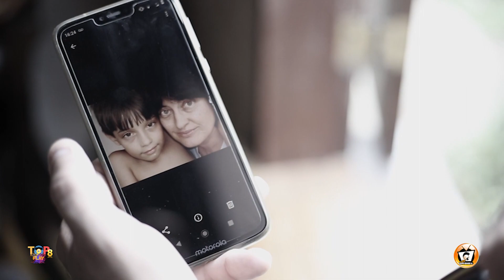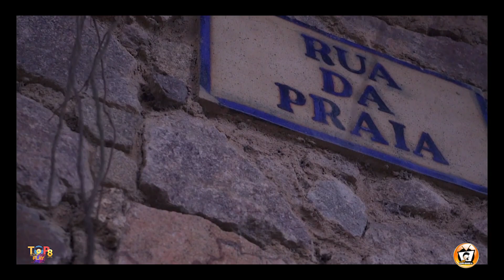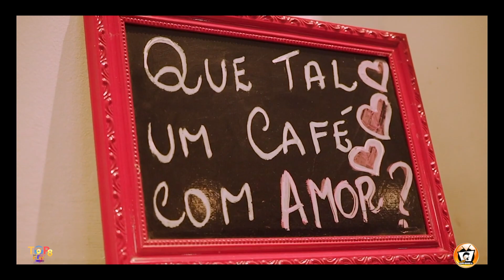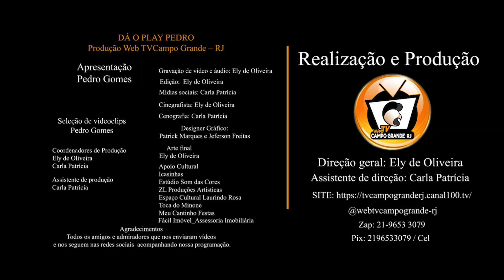WEB TVCAMPO GRANDE-RJ APRESENTA! "DÁ O PLAY PEDRO_TOP 8", COM PEDRO GOMES.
8 MELHORES VIDEOCLIPS MUSICAL  ALTERNATIVOS _ Programa 10.
REALIZAÇÃO E PRODUÇÃO: WEB TVCAMPO GRANDE-RJ
APRESENTAÇÃO E SELEÇÃO DE CLIPS:  PEDRO GOMES

Neste  "DA O PLAY PEDRO" de número 10.
Pedro Gomes apresenta a seleção de 8 videoclipes alternativos todas às terças-feiras.
A seleção de videoclipes é de Pedro Gomes
O Programa "Dá o Play Pedro" é idealizado por Pedro Gomes, produção e realização da Web TVCampo Grande-RJ sob a direção de Ely de Oliveira, músico e produtor.

WEB TV Campo Grande – RJ
Uma Web TV irradiada a partir de Campo Grande do Rio de Janeiro - RJ, focada em transmitir informações, arte e cultura em um ambiente da cidade onde as  grandes mídias não chegam.

COLABORE COM A WEB TVCAMPO GRANDE - RJ.
COMPARTILHE!

Ajude a Web TVCampo Grande-RJ crescer e a propagar arte e informação.